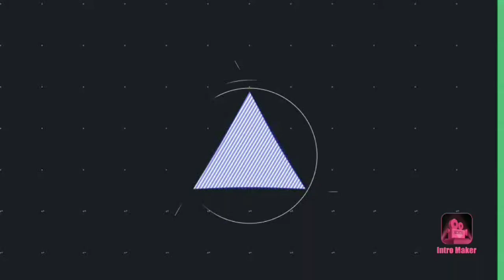Chou Canser Gameplay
Epic na ako yessss